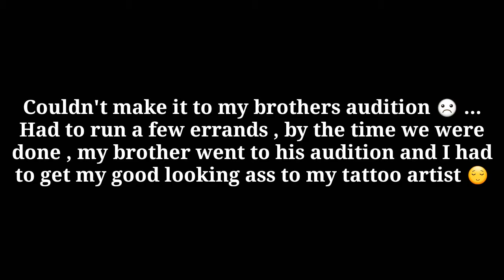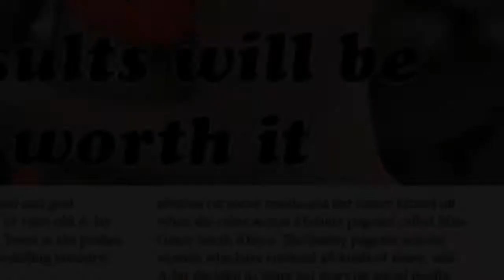I GOT MY VERY FIRST TATTOO !!